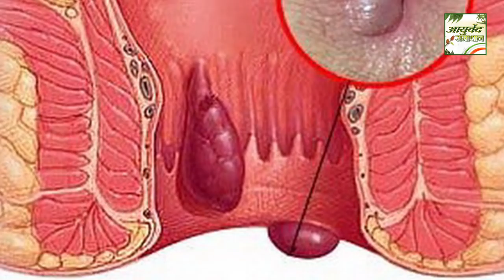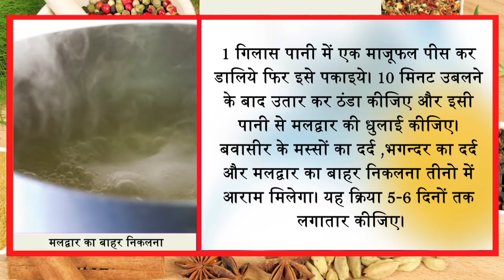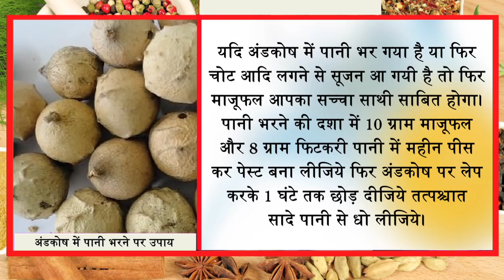बवासीर"मलद्वार का बाहर निकलना"अंडकोष में पानी को 7 दिन में जड़ से ठीक Ayurved Samadhan